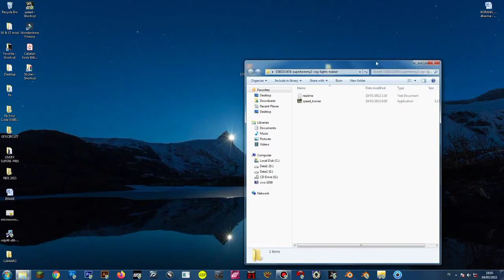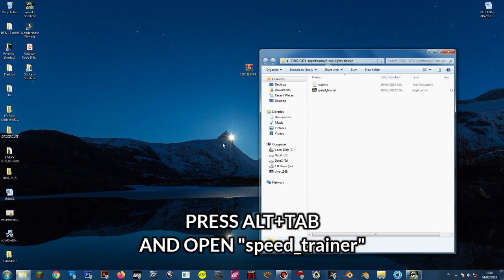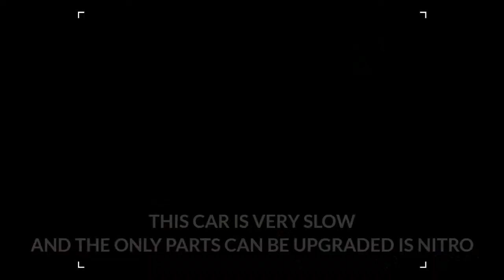NFSMW - How to get CAMARO SS in Career Mode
Extract files to everywhere & follow the video

Mod Contains :
- Supertommy trainer

Time Stamp :
0:10 Installation Process
1:14 Customization Process

- Supertommy trainer by RacingFreak